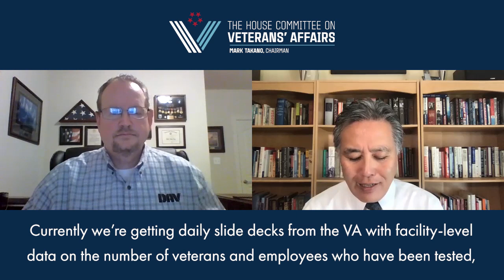DAV Exec. Dir. Randy Reese & House VA Committee Chairman Mark Takano Discuss Caregiver Benefits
House Committee on Veterans’ Affairs Chairman Mark Takano spoke with DAV Executive Director Randy Reese, to discuss how our members are impacted by the COVID-19 pandemic, caregiver benefits and VA staffing.